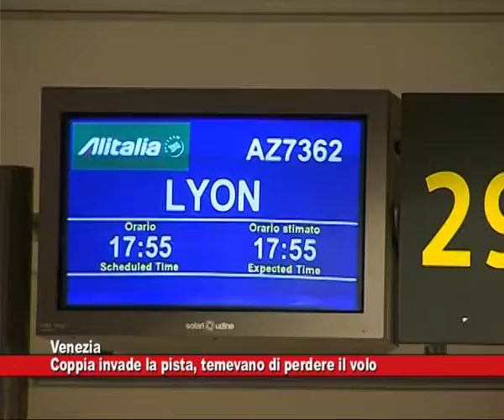News Telecittà 20.06.2018